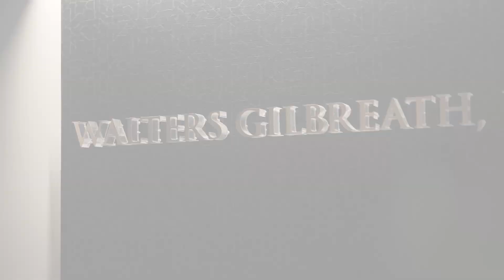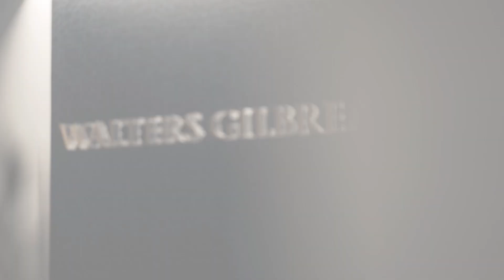Financial Decisions and Divorce (NY Post Article)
In this episode, Jake Gilbreath and Brian Walters discuss a recent article by the NY Post, 40% Have Ended a Relationship Over a Poor Financial Decision. Brian and Jake discuss their experience handling divorce cases where financial decisions contribute to marital conflicts that ultimately lead to divorce. They also detail what types of financial decisions they see cause the most strains on a marriage and the advice they give during consultations in these types of situations.